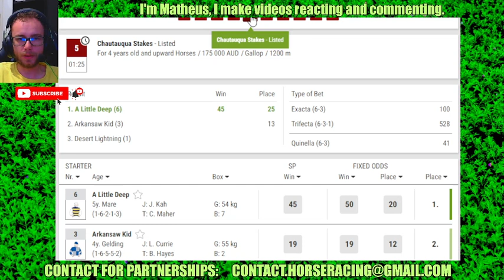Moonee Valley results Sep, 07 2024 Horse Racing